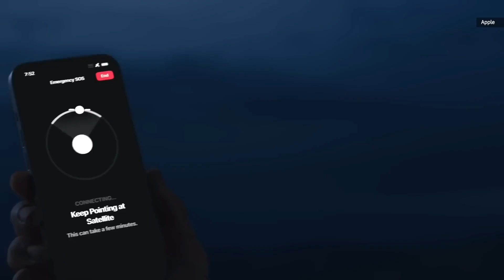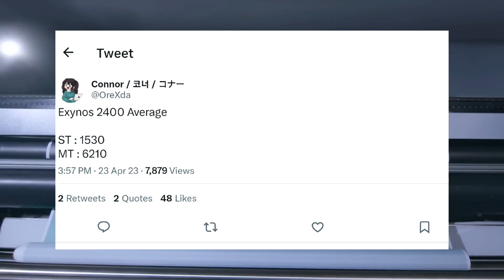Galaxy S24 Ultra | Finally Some Good News!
We had heard that Samsung is bringing back their Exynos chipsets with the S24 series. And so many customers were not happy with this decision. Finally, we are hearing some good news that we might see more Snapdragon 8 Gen 3 variants of the S24 series than the Exynos versions. To know in detail how this new contribution of chipsets works around the world watch the complete video. Benchmark results of Exynos 2400 are here yet we do not have any information about the benchmark scores of the Snapdragon 8 Gen 3,